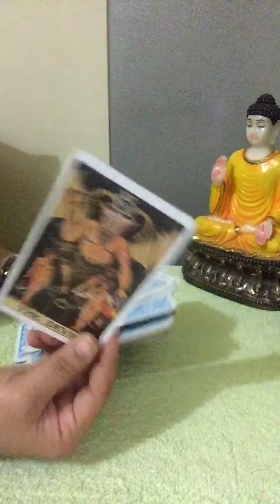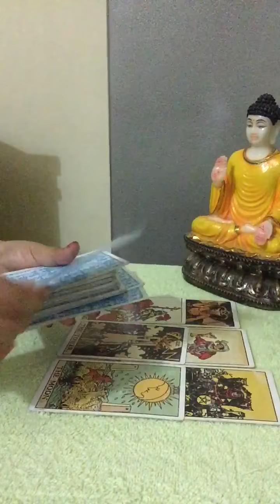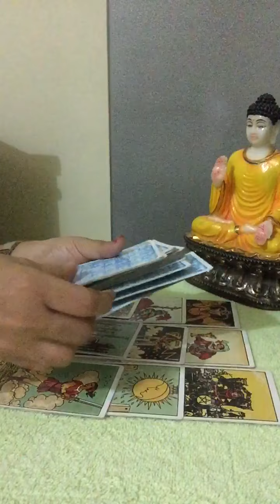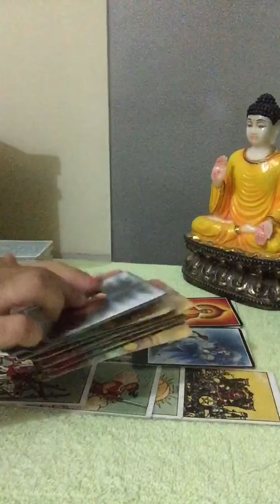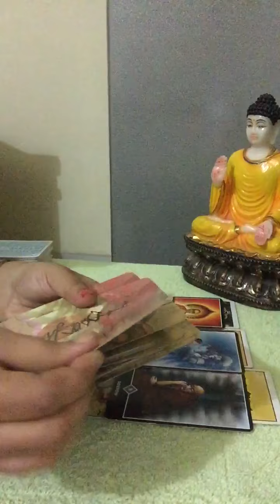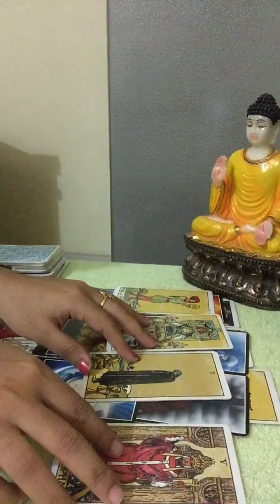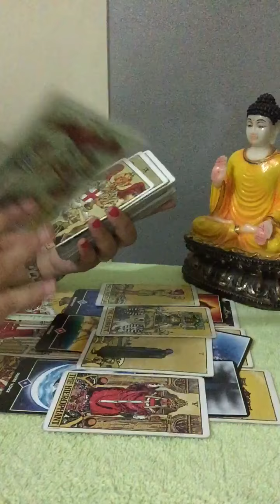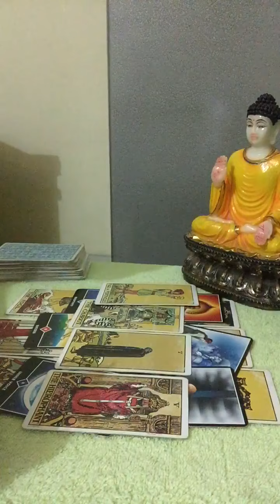CAPRICORN |October weekly love reading 26-1st nov|Ur person have emtions for u, coming back 💝💞